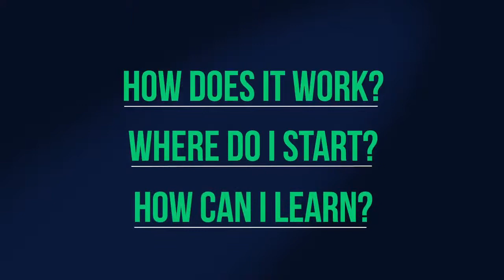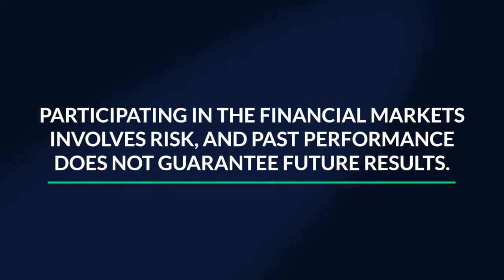What is Kuvera's ALERTSone Service?